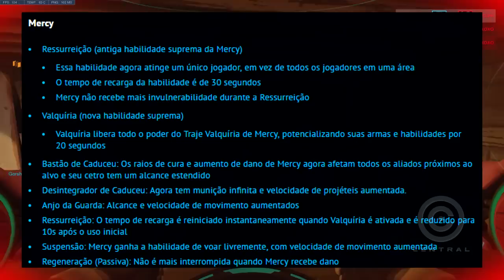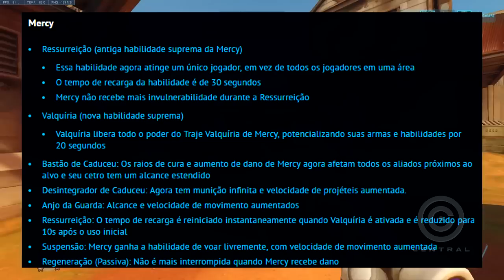OVERWATCH | MUDANÇA NO REINHARDT, MERCY, D.VA E MUITO MAIS! - NOTAS DA ATUALIZAÇÃO | Central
VARIAS MUDANÇAS NO OVERWATCH, REINHARDT, MERCY, D.VA E MUITAS OUTRAS! CONFIRA TUDO NESSE VÍDEO FALANDO SOBRE O PATCH NOTE!